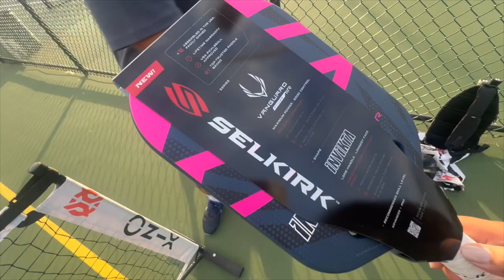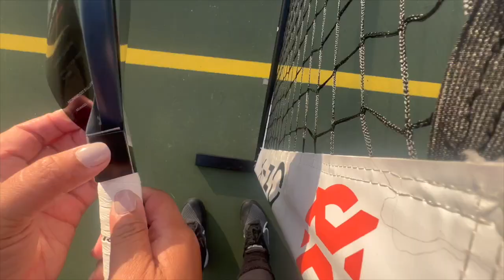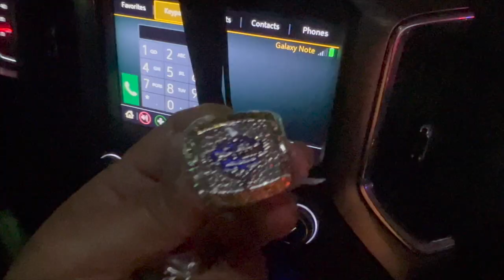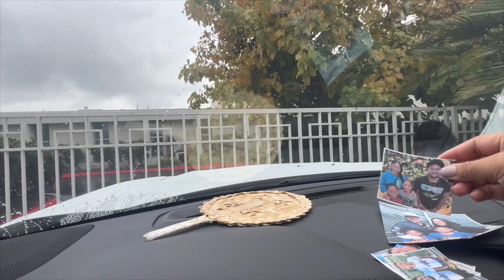VLOG #665 | 2023 Disney Ornament + Last youth activity + Haul + restock the cart with me